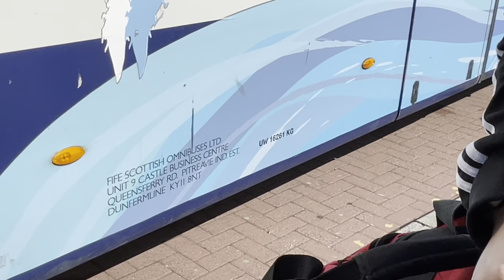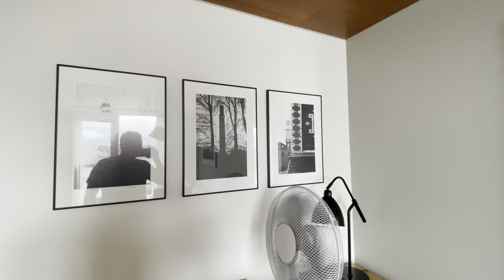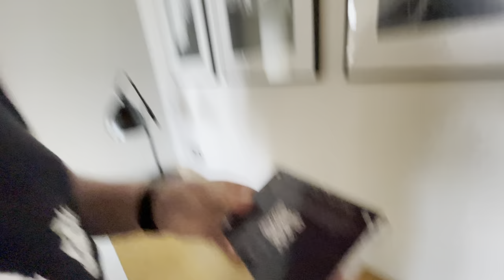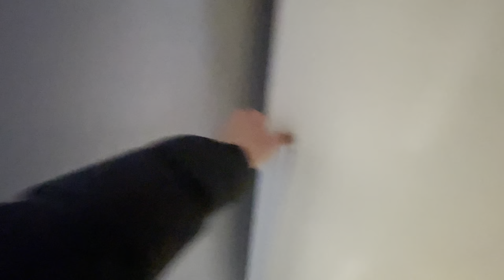Staying at Apex Hotel in Dundee with Struan Vlogs and Andrew R!